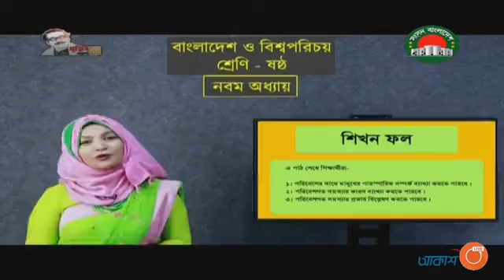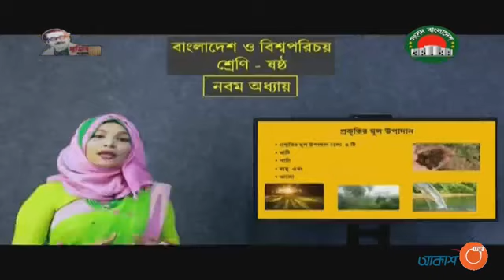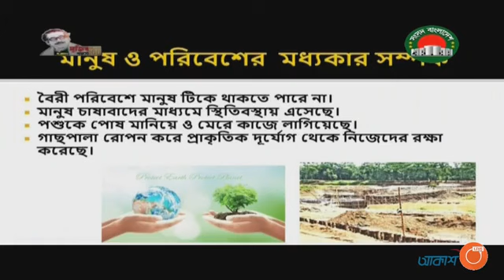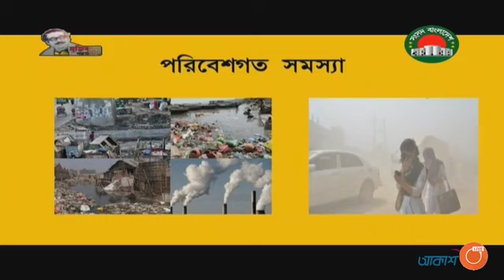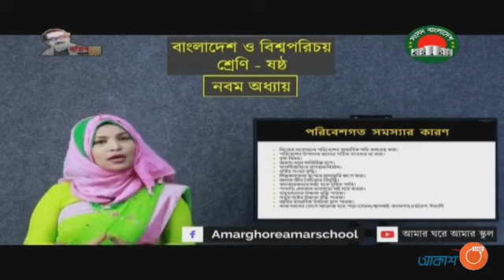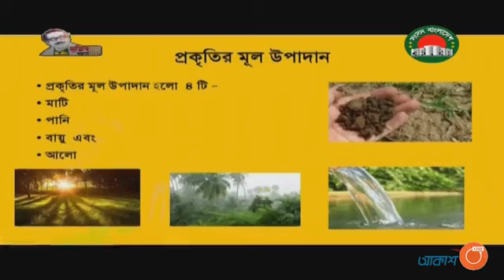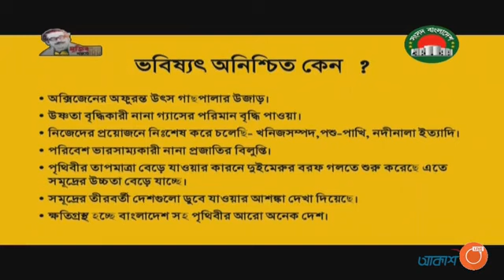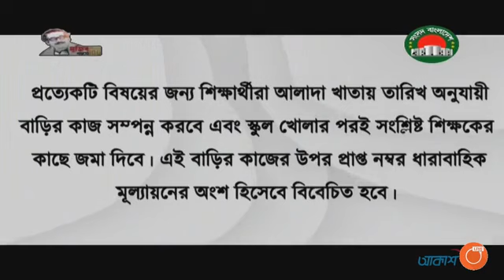আমার ঘরে আমার স্কুল ২২ জুলাই ২০২০ Class 6 Amar Ghore Amar School সংসদ টিভি – বাংলাদেশ ও বিশ্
আমার ঘরে আমার স্কুল - ২২ জুলাই ২০২০ - Class 6 - Amar Ghore Amar School - সংসদ টিভি – বাংলাদেশ ও বিশ্বপরিচয়

যারা আমার ঘরে আমার স্কুল এর গত ২১ জুলাই ২০২০ তারিখে সংসদ টিভিতে প্রচারিত বাংলাদেশ ও বিশ্বপরিচয় ক্লাসটি মিস করেছে এ পোস্টটি তাদের জন্য। এই ভিডিও দেখে যদি আপনাদের এতটুকু উপকারে আসে তাহলেও নিজেকে ধন্য মনে করবো। আর ক্লাসগুলো নিয়মিত দেখতে চাইলে প্লিজ সাবস্রাইব করুন "আমার পাঠ ষষ্ঠ শ্রেণি" চ্যানেলটি।

This post is for those who are missed the Bangladesh & global studies class published on Sangsad TV on 22 July 2020 of amar ghore amar school programme. If this video is little use to you, that’s my pleasure.